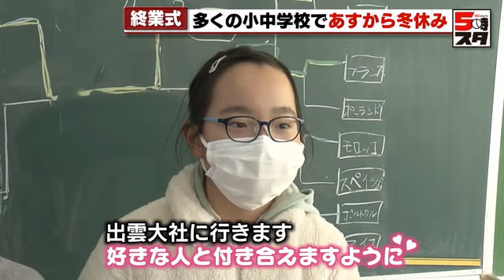【終業式】行動制限のない冬休み「奈良」「出雲大社」コロナ感染は大丈夫か (2022年12月23日)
愛知県内の多くの小中学校で12月23日終業式が行われました。3年ぶりとなる「行動制限のない」冬休みに突入です。

中区の栄小学校で行われた終業式にはマスク姿の児童およそ170人が参加。

松山清美校長が「自分で考えて、よりよいと思うことを進んでやりましょう」と呼びかけました。

3年ぶりとなる行動制限のない冬休み、児童に過ごし方を聞きました。

児童「豊明と熱田のおじいちゃん、おばあちゃんの家に行って一緒に過ごします」

児童「あしたのクリスマスイブは友達とクリスマスパーティーをするので楽しみ。（お正月は）おばあちゃんの家に行きます。奈良です」

児童「バスケットグッズをもらったので、バスケットの試合を見に行きます」

児童「出雲大社に行きます。好きな人と付き合えますように」